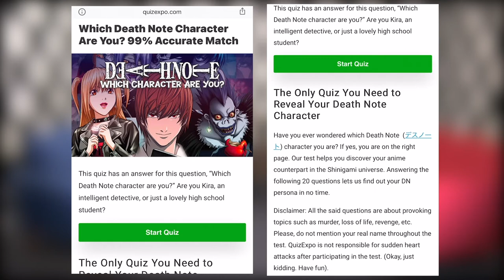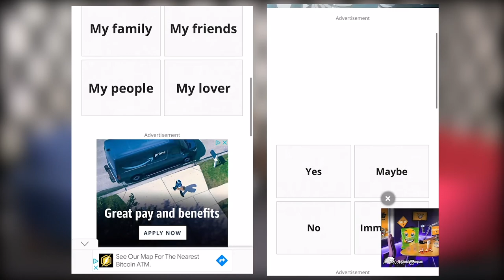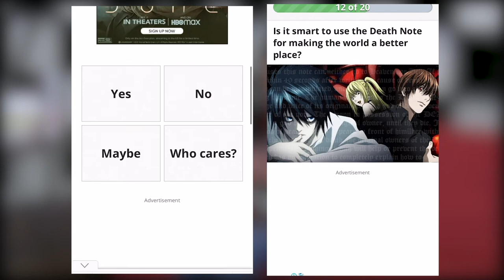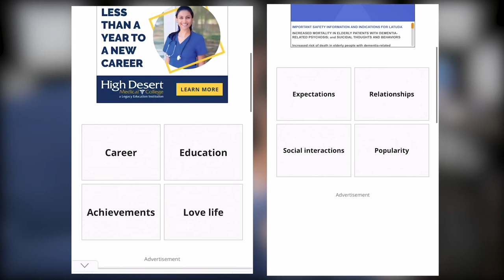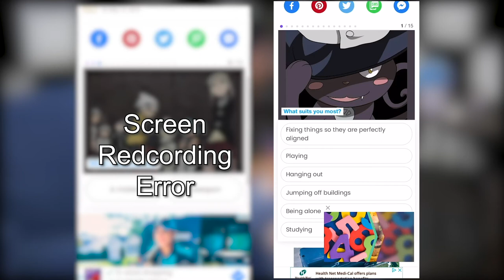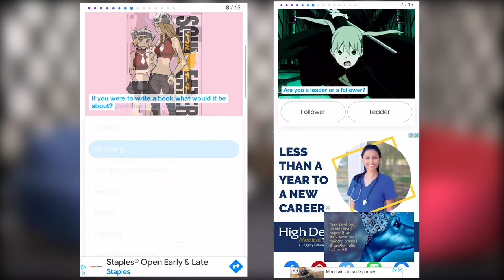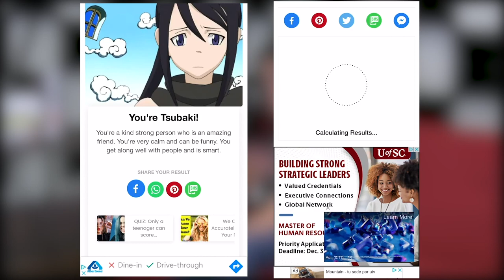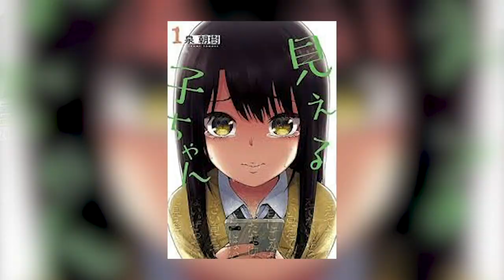PAnime Podcast: Episode 3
Welcome back to another Podcast!